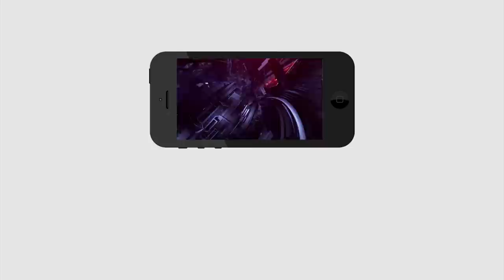YCP Leader shocking comments| రఘురామరాజు నువ్వు మగాడివి అయితే.. షాకింగ్ కామెంట్స్ చేసిన వైసీపీ లీడర్